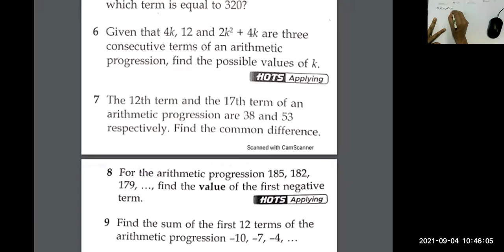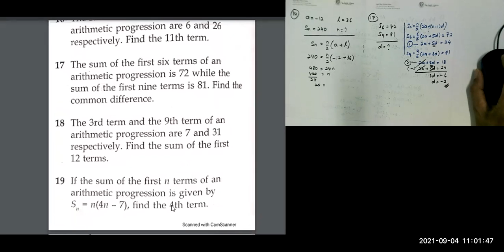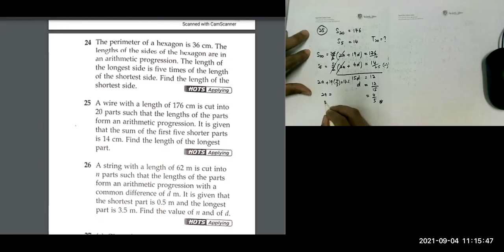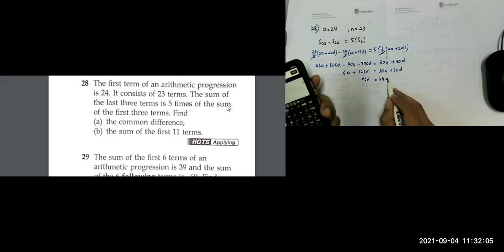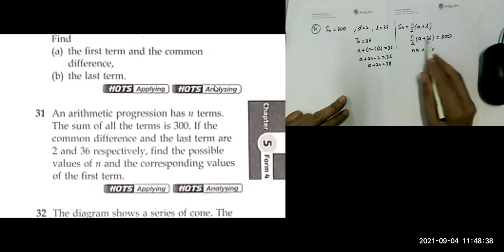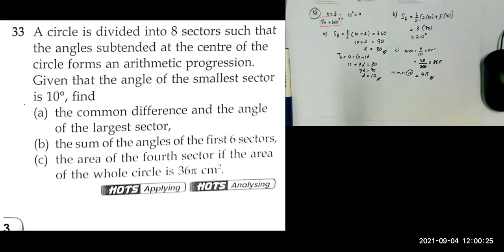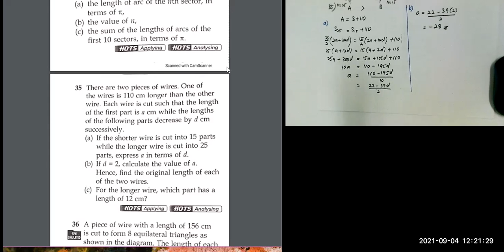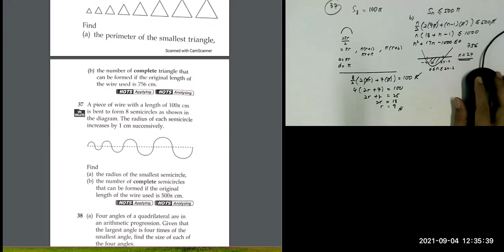ADDMATH FORM4 : ARITHMETIC PROGRESSION